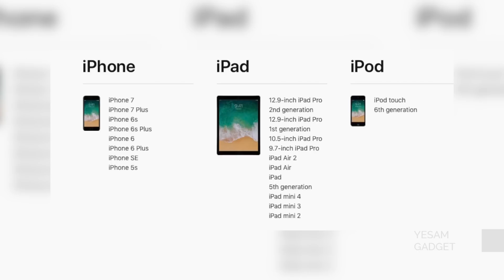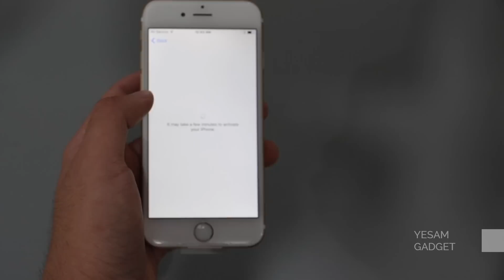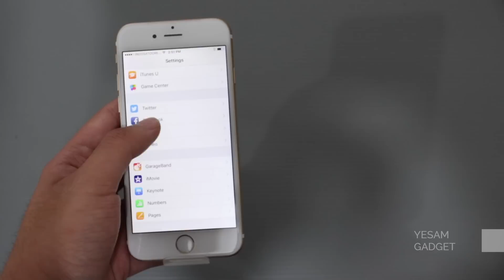IPHONE 6 RESMI 4 JUTAAN [Unboxing iPhone 6 'Reborn' 32 GB 2017-2018)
Unboxing dari Smartphone Flagship Apple Tahun 2014, yaitu iPhone 6. [DI UPDATE MEI 2018)

Harga iPhone 6 yang resmi sekarang adalah 4,8 jutaan